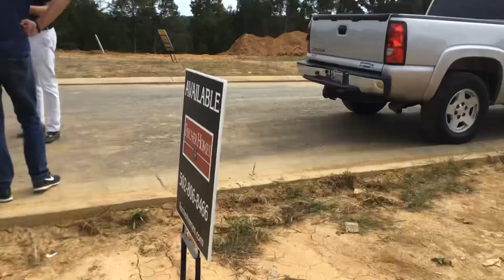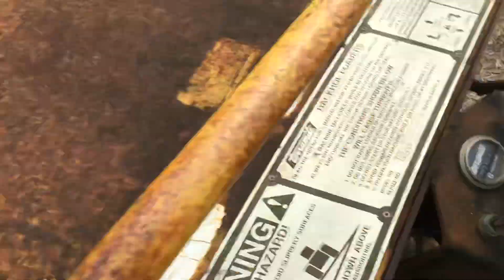Looking at houses part 3